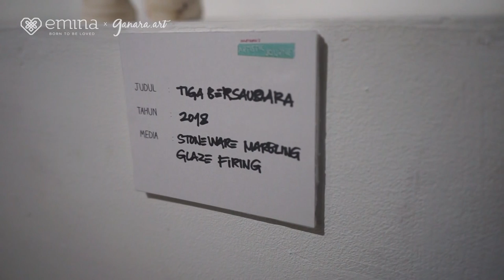NAF 2020 (ke-10, 23 Mei 2020) – Pameran Keramik Guru dan Murid Ganara Pottery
Apa saja materi kesenian patung? Salah satu yang paling sering digunakan adalah media tanah keramik. Cabang seni keramik mengolah material keramik untuk membuat karya seni tradisional sampai kontemporer, dan dapat bersifat fungsional. Kali ini, kita akan melihat sebuah pameran seni antara guru (Yugie Kartaatmaja) dan muridnya (Haryomo) yang menggabungkan semangat mencipta melalui media keramik lintas usia. Kita juga akan menyaksikan serangkaian pameran dari guru Ganara Pottery lainnya yaitu Amalia Sakinah Auliyani, Nabila Ardhani dan Della Dwi Andra Arsanti. Dengan demikian, seni keramik dapat menjadi media mencipta dari segala kalangan usia. Yuk, tengok keseruan pameran seni keramik ini dan jadikan inspirasi untuk semangat berkarya selama di rumah aja!